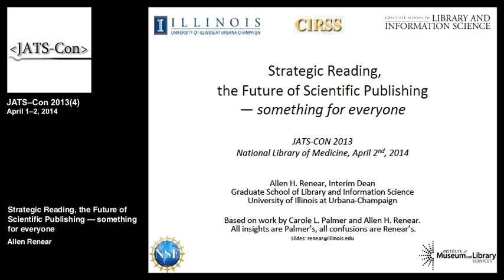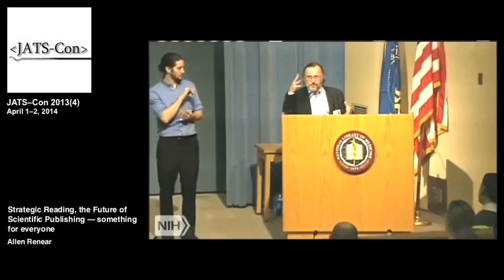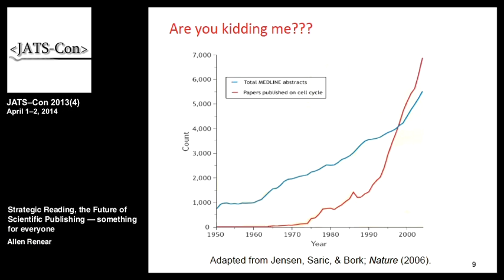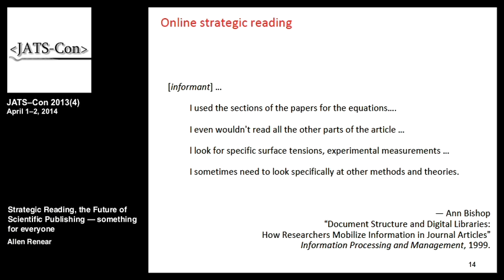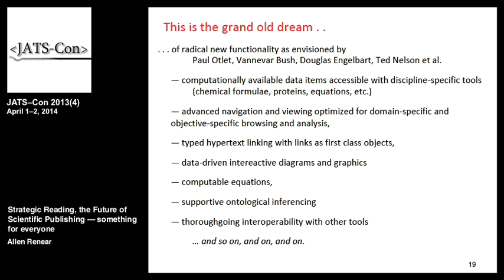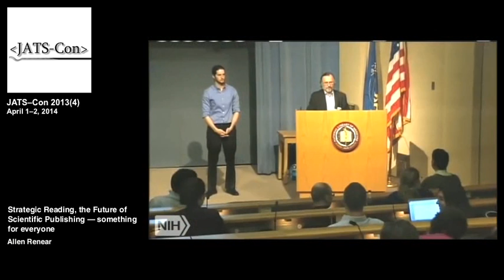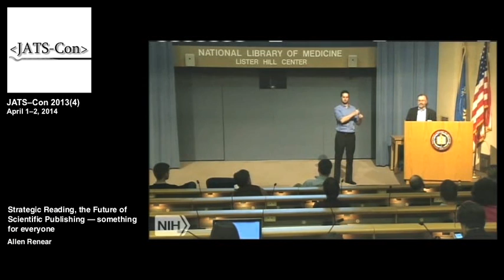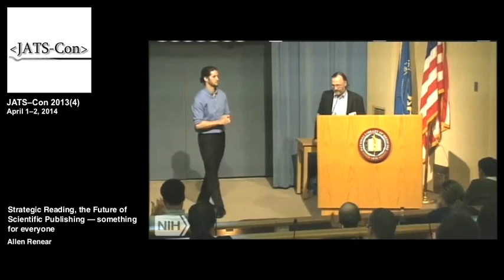Strategic Reading, the Future of Scientific Publishing — something for everyone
Allen Renear
Graduate School of Library and Information Science, University of Illinois at Urbana-Champaign